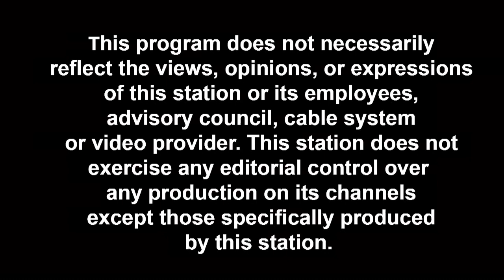Community Works - Mark Genovese & Kathryn Zuchowski 04/15/2024